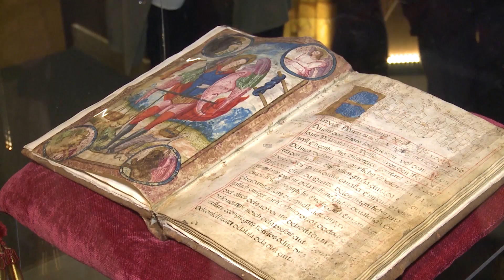Homenaje en Valencia a los tintoreros de la seda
El Museo de la Seda de Valencia mostrará en los próximos meses la exposición temporal “El color de las sedas valencianas”.  Una colección compuesta por una amplia y cuidada selección de piezas en las que el color es el auténtico protagonista